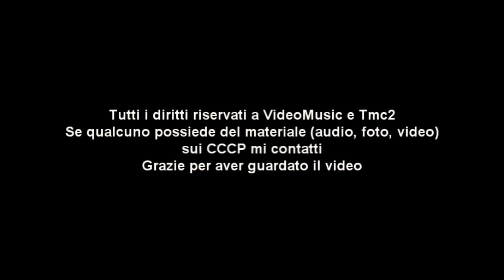10. CCCP Fedeli Alla Linea Aiazzone & Sono Come Tu Mi Vuoi - Live a Torino 1987 (VideoMusic)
CCCP Fedeli Alla Linea - Live a Parco Ruffini di Torino Palasport [Vieni Vieni Vieni da Aiazzone - Storpiatura del famoso brano di Mina]
Si ringrazia Telerecord e VideoMusic.Se siete in possesso di materiale sui CCCP, per favore contattatemi!
Formazione:
Ferretti Lindo Giovanni - Voce
Massimo Zamboni - Chitarra
Ignazio Orlando (Non ne sono sicuro) - Basso
Carlo Chiapparini - Chitarra
Danilo Fatur - Artista del Popolo
Annarella Giudici - Benemerita Soubrette